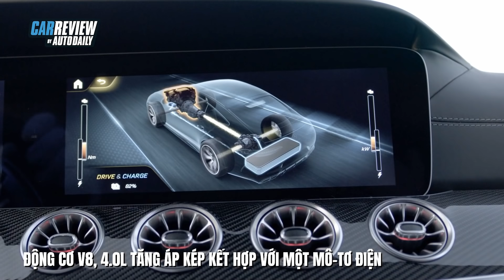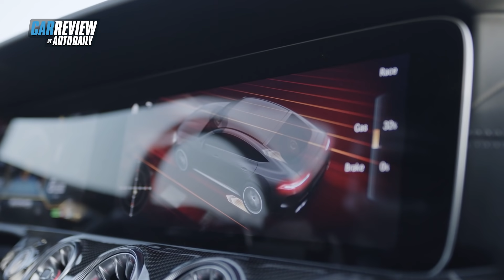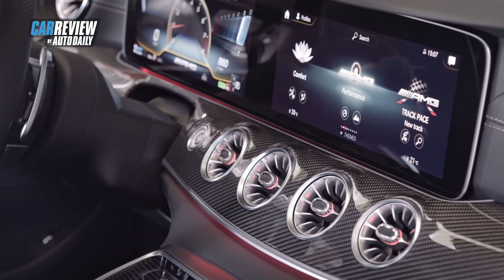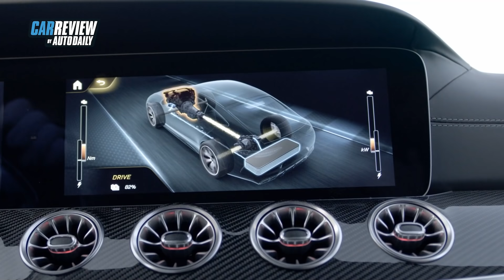Siêu sedan Mercedes-AMG GT 63 E Performance 2023 công suất 831 mã lực - Đốn tim fan hâm mộ